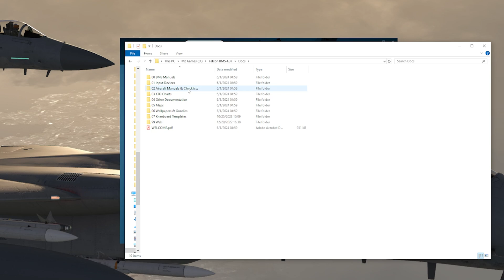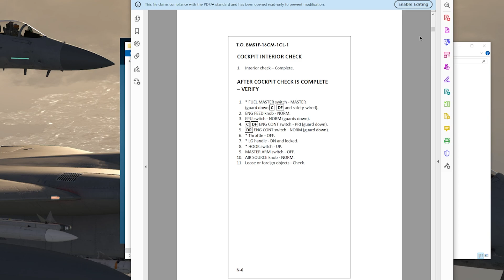What you NEED to start the F-16 with Link 16 | Falcon BMS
How to start the F-16 in BMS. It is similar to DCS but there are some important differences that you must know.

Chapters:
00:00 Intro
00:20 Manual References
01:05 Finding the Training Missions
01:21 Click Dance
02:13 In the Pit
03:52 Engine Start
06:10 Move your controls
06:39 Avionics Power Link 16 Nav
07:38 Sensor Power and HUD
09:07 DED Alignment
09:42 Test Panel
10:03 Important FLCS Flight Control Test
11:21 Alignment Complete
11:51 RWR Power
12:37 Load DTC
14:00 Set up radios as needed
14:33 Altimeter
14:55 Align the Head Mounted Display
16:30 IFF to Norm
16:54 Taxi out